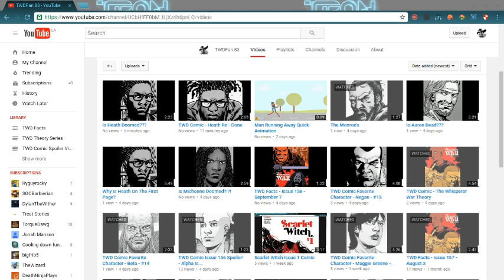TWD Comic Favorite Character - Abraham Ford - #16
In this series I tell you my favorite to least favorite TWD comic characters! Abraham Ford is #16!

TellTale
Creators
Creator and Writer - Robert Kirkman

Penciler, Inker, Cover - Charlie Adlard

Gray Tones, Cover Colour - Cliff Rathburn

Letterer - Rus Wooten